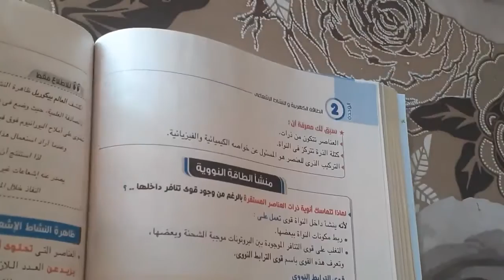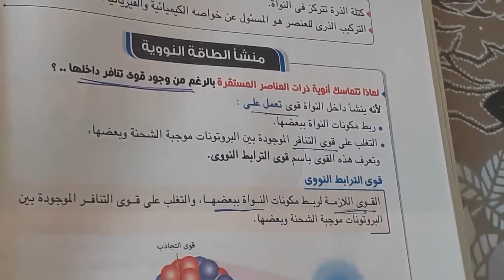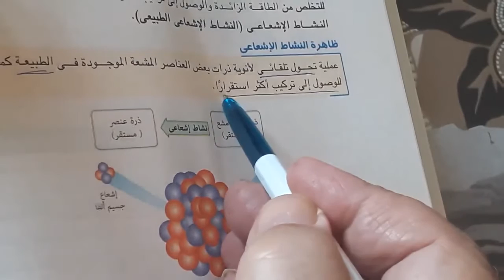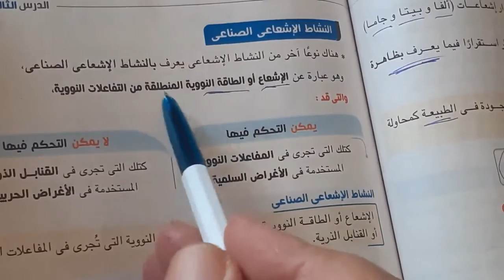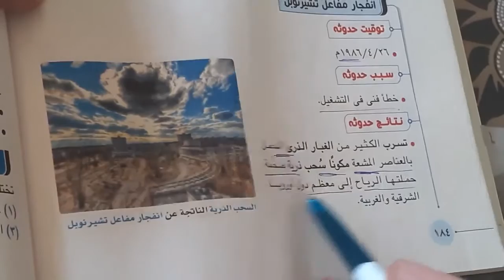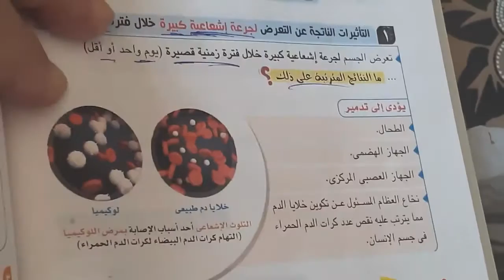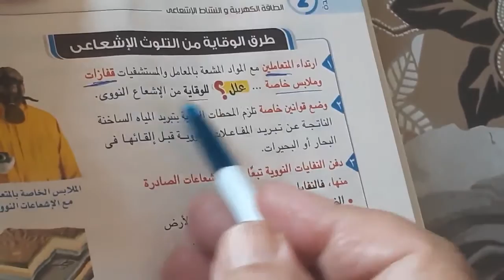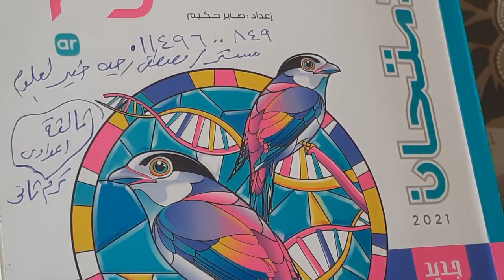الوحدة الثانية الدرس الثالث النشاط الاشعاعى والطاقة النووية علوم ثالثة اعدادى عام وازهر اسلوب سهل